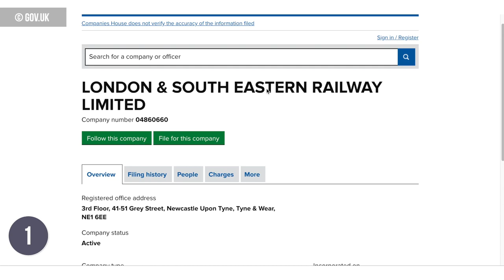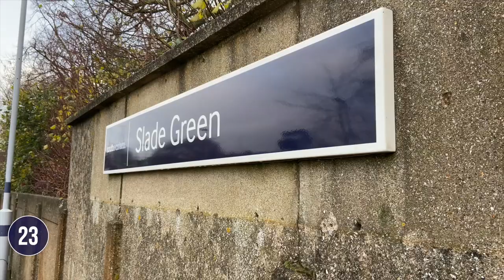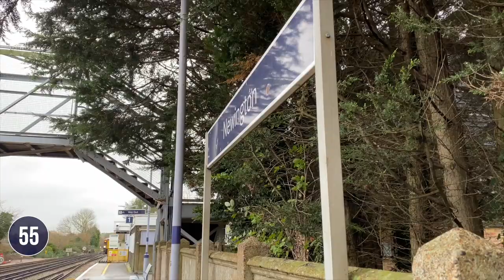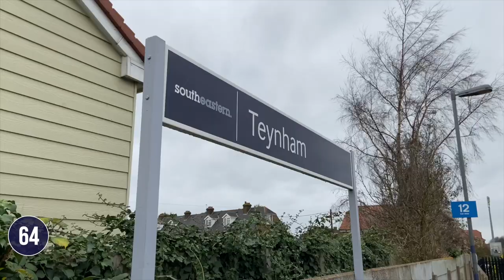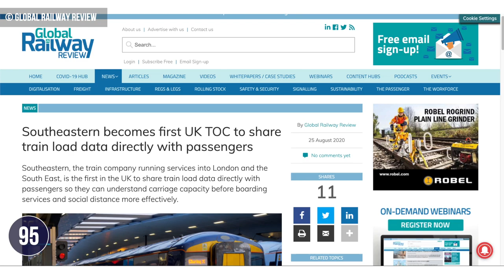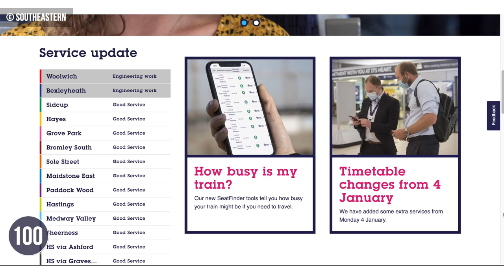SouthEastern | 101 Facts You Won't Believe!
🔵 The modern-day SouthEastern franchise began operations on April 1st 2006. They run trains from London to Kent and East Sussex, from HS1 to third-rail commuter operations, and have a huge variety of rolling stock!

🚄 Time for the first video in a brand new series! 🚄

🛤️ This video looks at SouthEastern from every detail, covering 101 items about the franchise's history, routes, rolling stock, recent news items and more!

📺 Best viewed: 1080p HD 60fps 🙌

Note: Video originally made in 2021 so some information is now out of date.